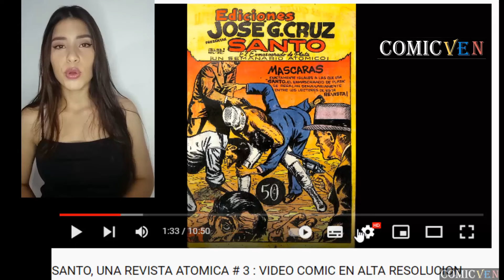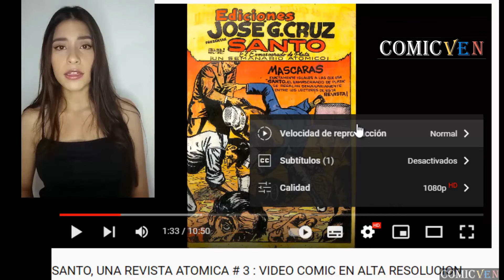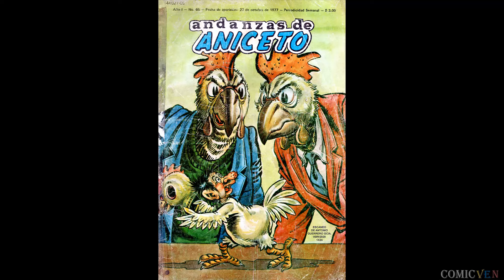ANDANZAS DE ANICETO # 65 - VIDEO COMIC EN ALTA DEFINICION